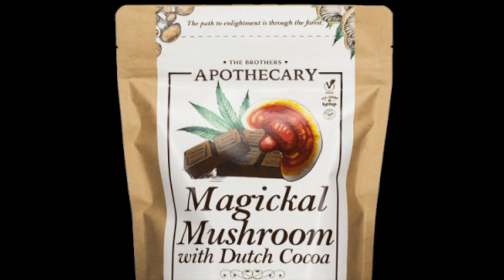Sun. Coastal Angler Forecast 08/20/23